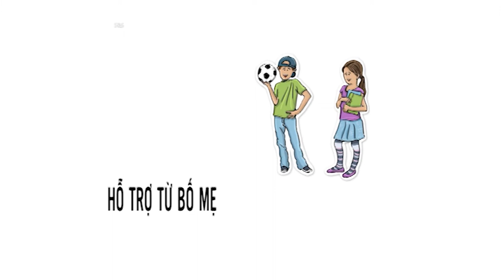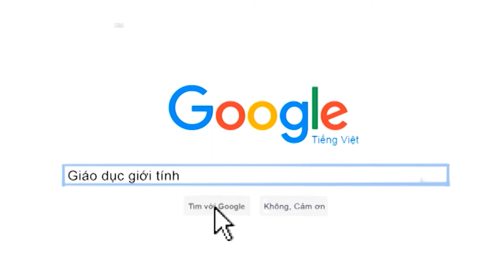S&S I #35 - HIỂU BIẾT THẾ NÀO VỀ GI.ỚI TÍNH.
Hiểu biết về gi.ới tính không phải chỉ để dạy hay cấm đoán mà giúp các bạn lựa chọn những hành vi sao cho phù hợp trong tình yêu.